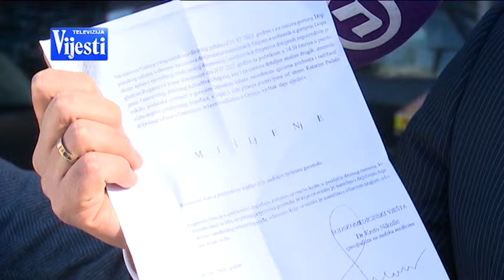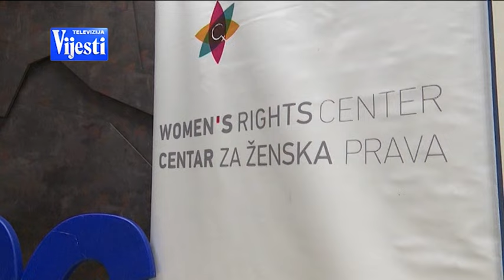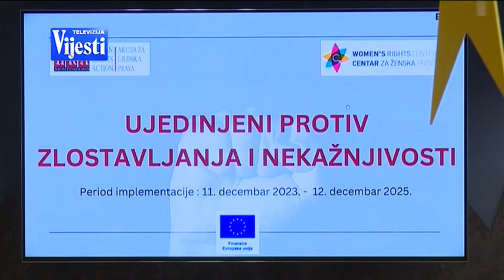VIJESTI U POLA - ZLOSTAVLJANJE I NEKAŽNJIVOST | Vijesti Online